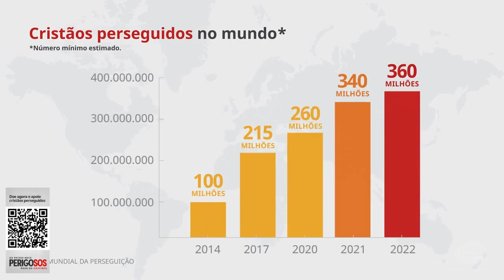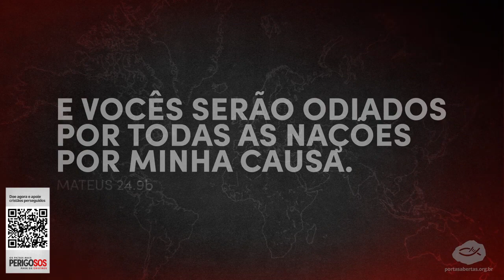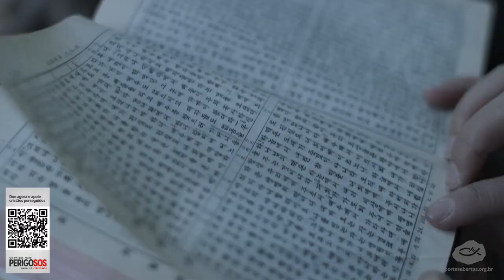DIP 2023 - Os países mais perigosos para os cristãos